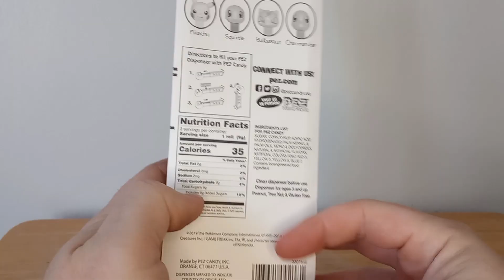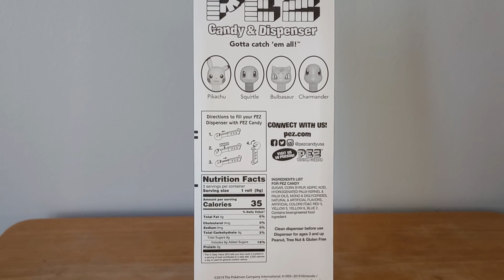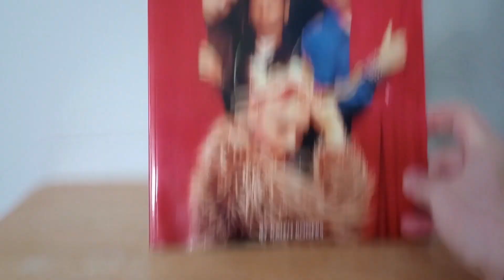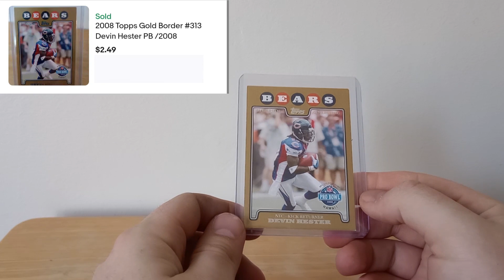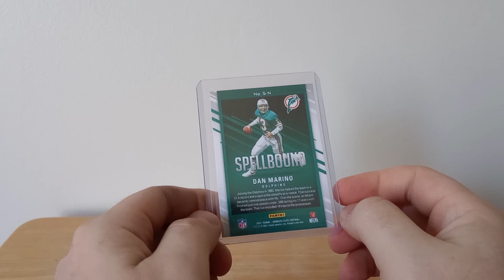Get Me Outta Here: Episode 5 - My eBay Selling Adventures